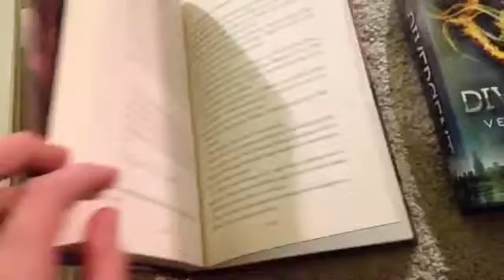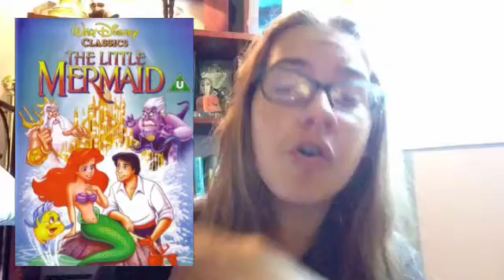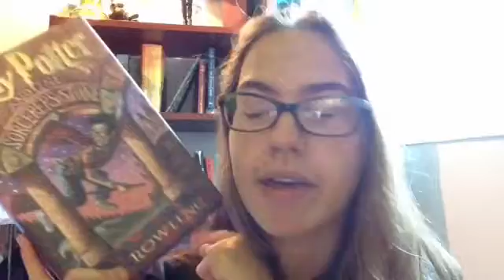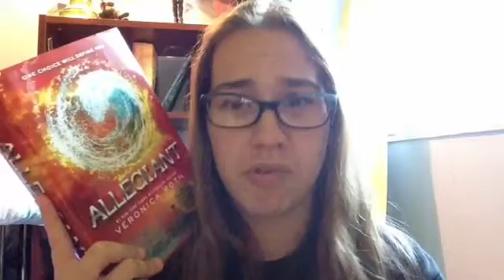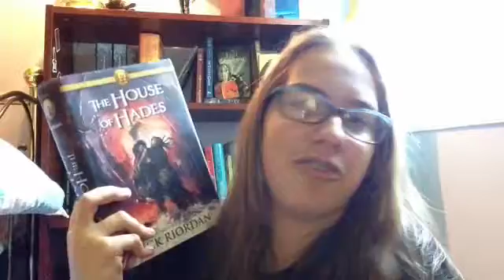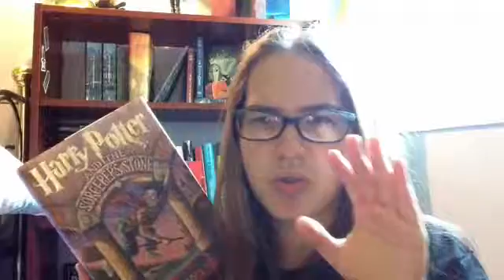Disney Book Tag | areadersworld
-areadersworld